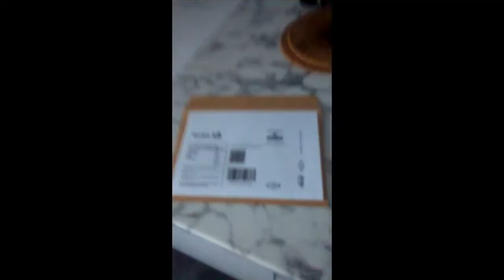A Channel Update and a Rant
In which Clifforus laments about having no more games to show off, and then goes off on one about a disappointing eBay item. You'll laugh, you'll cry, you'll probably stop watching less than two minutes in because nobody cares.